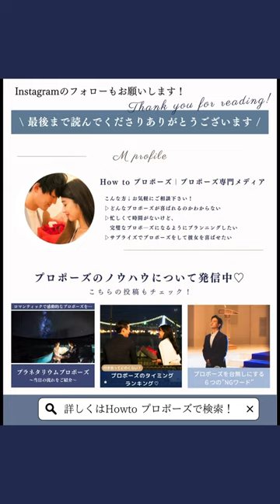芸能人の素敵なプロポーズ集#プロポーズ#プロポーズの言葉#howtoプロポーズ#オードリー#オードリー春日